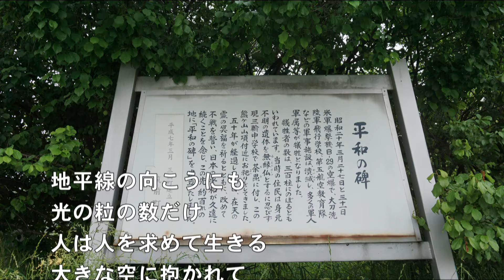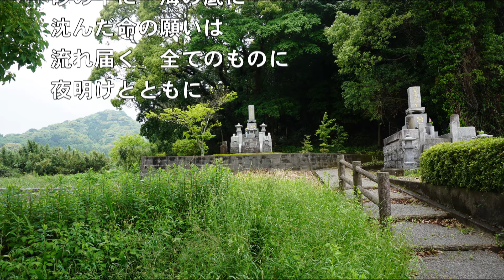戦後７０年をむかえて 「ツナゴ」Original song 今泉ひとみ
戦後７０年の節目の時をむかえました。戦争で亡くなった人達の気持ちを考えると、一日でも早く世界中から戦争がなくなることを願ってやまない。